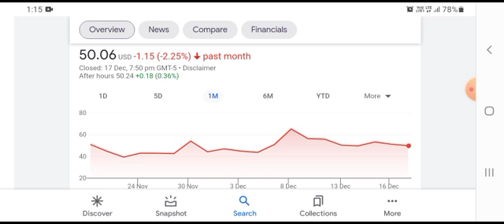DWAC Stock PRICE PREDICTION! Digital World Acquisition Corp DETAILED RECAP & PRECISE ENTRY LEVELS!